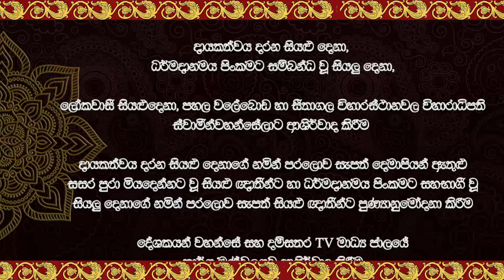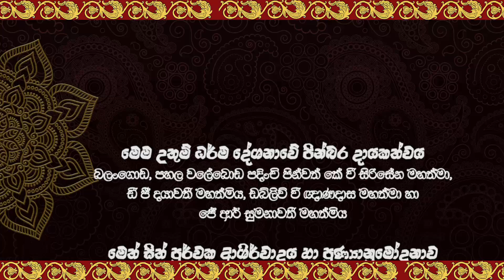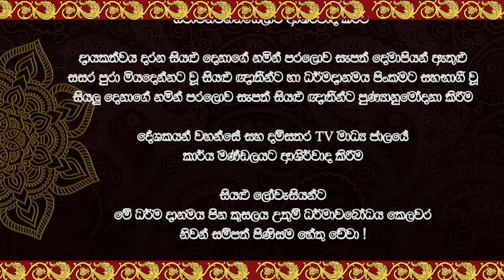සදහම් දෙසුම 2024 06 03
බලංගොඩ, පහල වලේබොඩ පදිංචි පින්වත් කේ වී සිරිසේන මහත්මා, ඩී ජී දයාවතී මහත්මිය, ඩබ්ලිව් වී ඥාණදාස මහත්මා හා ජේ ආර් සුමනාවතී මහත්මිය ඇතුළු සැමගේ පින්බර දායකත්වයෙන් දම්සතර TV රත්නපුර ශාඛාව මගින් පටිගත කොට විකාශනය කරන ලද සදහම් දෙසුම